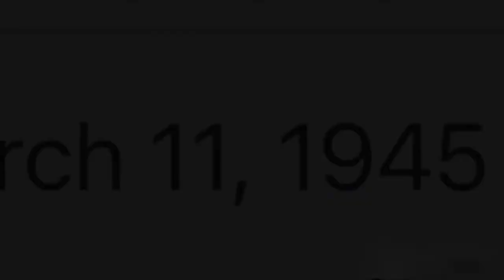Dock Ellis Played His Entire Pro Baseball Career on LSD